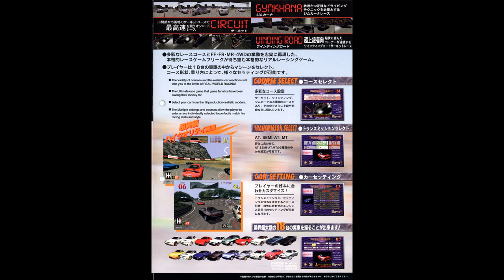Racing Jam DX & Chapter II - Replay [Game edited] Extended (1 Hour)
Another 1 hour extension of this game (Racing Jam). This is the same as the full version, but edited as you've heard this during the demo + high score screens on this game. And so I made this with "such wisdom" again.

Before the infamous 1st series of Thrill Drive (for late months later, as a direct or shared inspiration from the past games such as GTI Club, Winding Heat and Midnight Run: Road Fighters 2 - for its physics and 3D art styles), there was this game, just for enjoying the race and for good times. As it says, this was a 60fps game, while Thrill Drive only gets at 30 to 32fps due to having a weakened (or lowered) overall CPU and GPU clock speed (Straight fact), all are in the fewest (and short lived) NWK-TR system games ever existed. Also, this is the game that went straight from the semi-forgotten fighting game: Fighting Wu-Shu / Wu-Shu 2nd (1997) from the expensive yet realistically beautiful (in terms of its powerful specs at that time) COBRA system.

I will do my best for uploading more 1 hour music videos for good on my channel, and on this game. Please enjoy and GET READY TO JAM!

(Plus special thanks to AccelJoe for the music of this game, it's a precious treasure to keep up what's into it, including Konami Game Music Now 1998!)

Source(s):
Racing Jam flyers:
(Original Japanese cover, 4 images)

Snapshots:
(Racing Jam JAC - NWK-TR version)
(Credits from Vectrex4Life / Jason - Racing Jam Chapter II)

Here are the specs. of my PC:
TYPE: Gaming (All-In-One) Laptop
NAME: HP OMEN
CPU: Intel Core i7-7700HQ @2.8GHz (Can overclock up to 3.8GHz)
GPU: Intel HD Graphics 630 + NVIDIA GeForce GTX 1050 Ti
RAM: 16 GB DDR4 (2x 8 GB RAM installed)
OS: Windows 10 Home 64-Bit
HDD: 917 GB HDD + 237 GB SSD Installed (Samsung and ST)
Sound: Realtek HD Audio Driver

Programs used:
Audacity Cross Platform (Ver. 2.2.2)
Bandicam (No Watermarks) - snapshots only